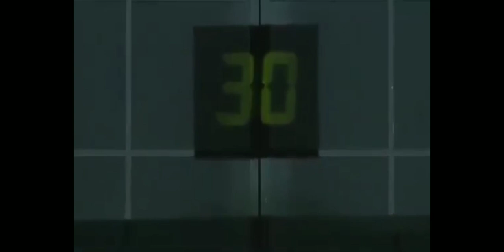The Road To Mugen Gakuen - Sera Myu Musical / Sailor Moon musical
periodt. credits to a vid i found on yt which has the whole musical